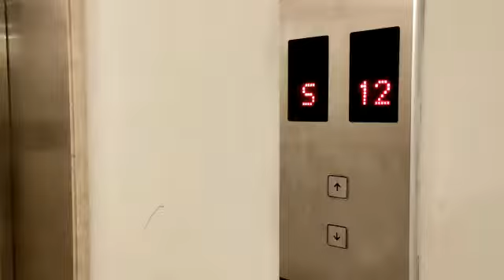2 Bhk flat for Sale at kanakia Paris Bandra Bkc Price 5cr fullyfurnished sqft 1356 14th 9821573291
Available ownership 2Bhk with 2 Bathrooms, Built up 1356 sqft and carpet area 832, Fully Furnished Flat, Corner Flat, Sea view on 14th Floor in Kanakia Paris, Bandra Kurla Complex/BKC with Car parking and 2 Wheelers parking facility, Security guard and CCTV camera attached for 5.0cr.